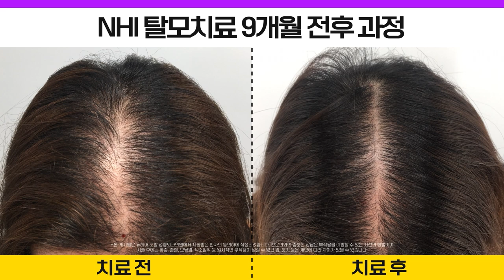40대 여성 탈모치료 모음! 6개월 결과가 이 정도라고? (수술 안 했음)ㅣ뉴헤어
0:00 시작
0:03 1번 탈모치료 기간 10개월 전후
0:21 2번 탈모치료 기간 6개월 전후
0:40 3번 탈모치료 기간9개월 전후

40대 여성분들에게 가르마, 정수리 탈모가 생긴 케이스를 모아보았습니다.
모발이식 수술과 탈모약 치료도 굉장히 좋은 치료지만
남성 탈모약처럼 탈모를 집중적으로 치료할 수 있는 탈모약이 없는 여성분들에게는
정수리 탈모치료 주사의 효과가 좋은 편입니다.
오늘 탈모치료 모낭주사 영상이  많은 도움이 되길 바라고

📁탈모에 대해 더 알아보기
👉줄기세포주사로 1년에 1번 치료하고 탈모치료 효과 보는 법ㅣ뉴헤어